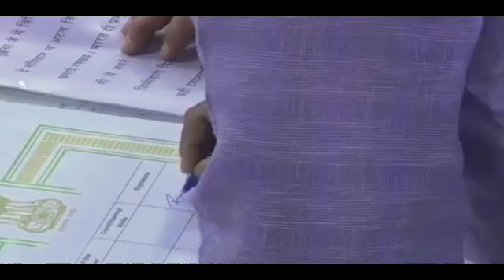বিজেপির জয় শ্রী রাম শ্লোগানে কাঁপিয়ে দিল পার্লামেন্ট | চমকে দিল নরেন্দ্র মোদীকে | Babul Supriyo